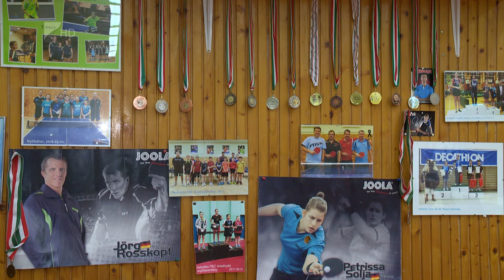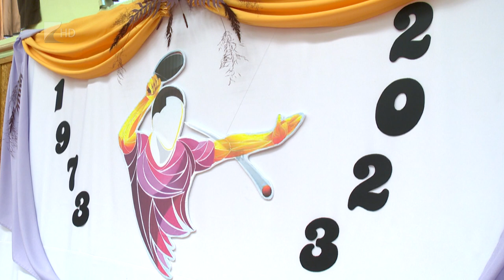Vereség az évfordulón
Vereséggel kezdte a bajnokságot a Nyírbátori ASE a férfi asztalitenisz NB II Észak-keleti csoportjában. A bátoriak a DVTK második csapatát fogadták és a vendégek 15:3-ra megnyerték a mérkőzést.